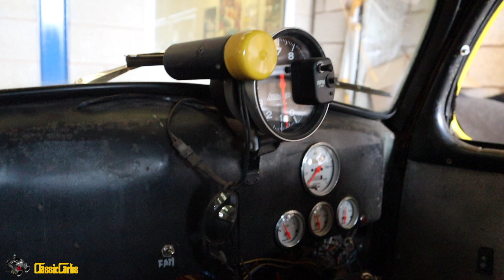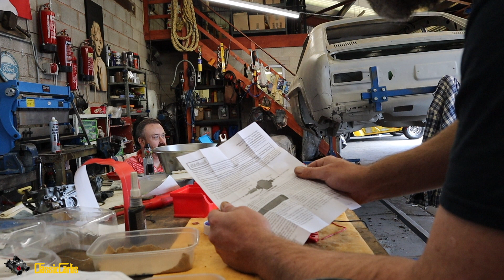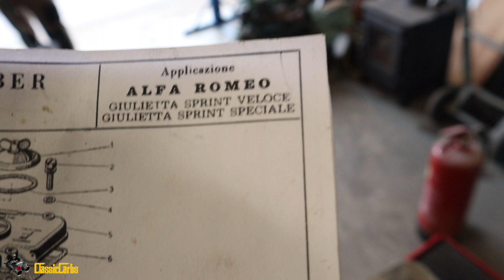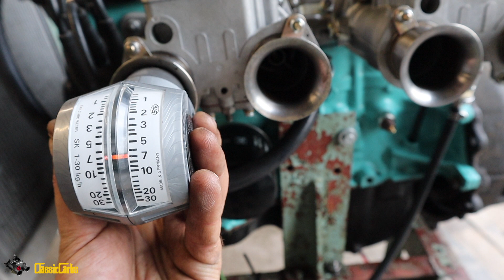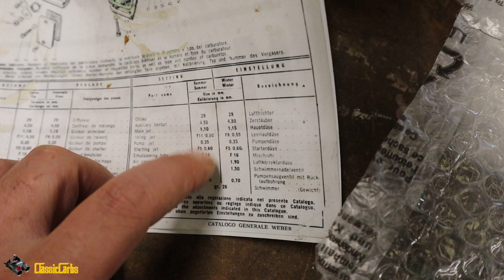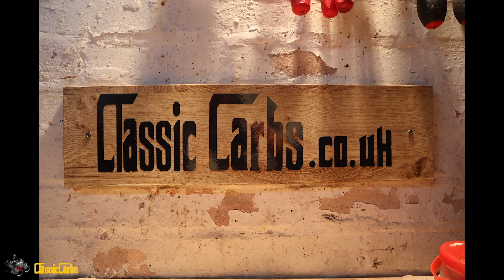Re-jet Holley carb for 1955 Ford Pop & WEBER 40 DCOE 2 carbs rebuild for classic Alfa Romeo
Hey Chaps & Ladies,

Our Rusty love mugs, t-shirts & caps, are available for anyone wishing to support our Rust love youtube channel, here:

Emmanuel : )